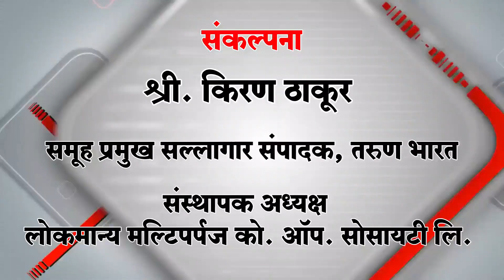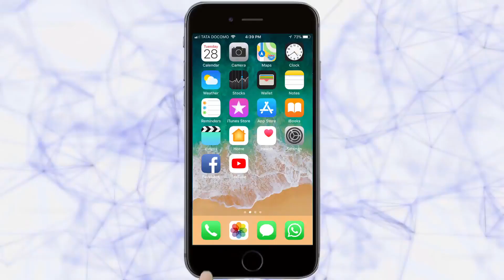खुल्या भव्य नृत्य स्पर्धांना उदंड प्रतिसाद| Belgaum News | 08-01-2020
महाद्वार रोड सांस्कृतिक समितीच्यावतीने आयोजित नृत्य स्पर्धांना उदंड प्रतिसाद मिळत आहे. मंगळवारी सायंकाळी धर्मवीर संभाजी उद्यान येथे झालेल्या स्पर्धा पाहण्यासाठी नागरिक मोठ्या संख्येने उपस्थित होते.
 बेळगावसह बाहेरगावच्या परिसरातील भागातून आलेल्या अनेक संघांनी या स्पर्धेमध्ये भाग घेऊन आपल्या कलाविष्काराचे दर्शन घडविले.